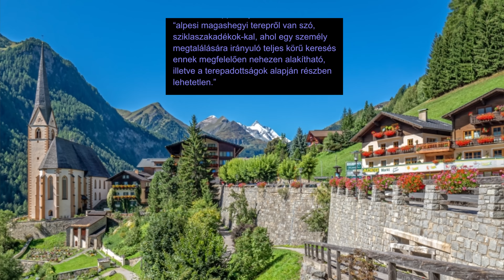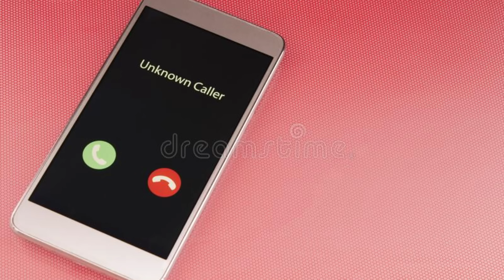Bán-Gagyi Rita eltűnése - Nyomok és válaszok nélkül…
Ha tudsz valamit az üggyel kapcsolatban, ami segíthet nekünk megtalálni Ritát, kérjük, lépj kapcsolatba:

Magyarországi rendőrség elérhetősége: -

Országos Rendőr-főkapitányság
1139 Budapest, Teve utca 4-6.
Telefon:  1/443-5500
Fax: 1/443-5733

Szegedi Rendőrkapitányság
Cím: 6721 Szeged, Párizsi krt. 16-22.
Posta cím:  6701 Szeged Pf.: 447
Telefon:  62/562-400

Osztrák rendőrség elérhetősége:

Bundeskriminalamt
Kompetenzzentrum für Abgängige Personen
Tel.:       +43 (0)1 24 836 – 985234
Josef Holaubek Platz 1
A-1090 Wien

Polizeiinspektion Heiligenblut
9844 Heiligenblut, Hof 14

Banner készítője: Váczy Ariella

Források:

Család és barátok által nyújtott információk, valamint olyan általam is jogilag megtekinthető dokumentumok, melyek az ügy során keletkeztek.

ATV Facebook oldala - Die Reportage - “Vermisst” epizód előzetese

Radiesztéta Varga Balázs videójából egy vágott részlet -